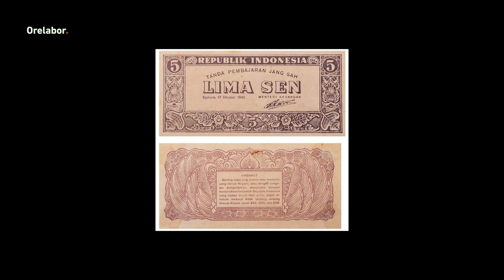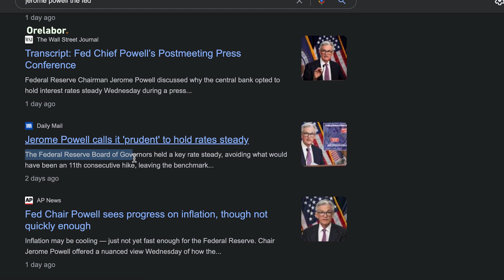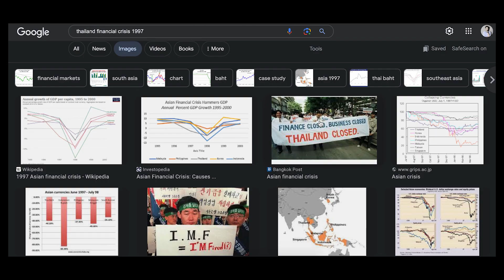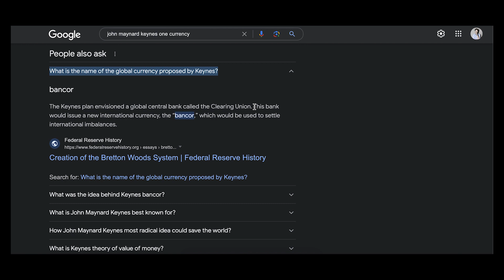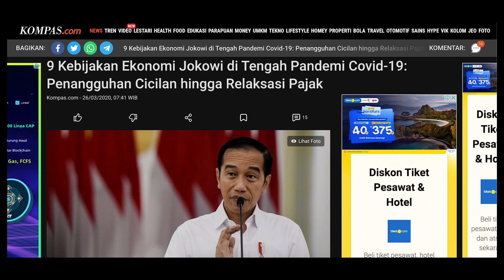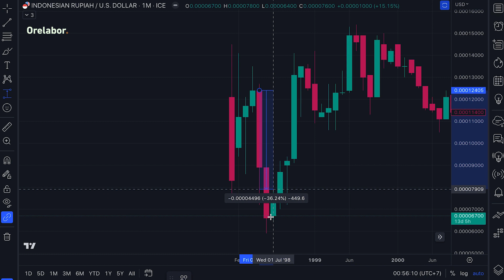🚨 Dunia pake 1 mata uang? Bisa terjadi, atau teori?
[DILARANG TELEN MENTAH-MENTAH]

Sebagian/ sebagian besar/ seluruh informasi dari konten ini digenerate oleh ChatGPT. Temen-temen dilarang untuk langsung mempercayai; diharapkan bijak menyikapi; dianjurkan untuk mengkritisi; segala informasi dari ChatGPT. ChatGPT memang sangat pintar, tapi bukan berarti pasti benar.

[PLAYLIST MataAI]

[PROMPT & RESPONSE]

Pertanyaan yang diajukan kepada ChatGPT menggunakan prompt berbahasa Inggris dan Indonesia.
ChatGPT memberikan response langsung dalam bahasa indonesia (sesuai yang kami perintahkan saat memberikan prompt).
Di beberapa konten, ada naskah yang melalui hasil revisi manusia, dan ada juga yang merupakan murni hasil dari response ChatGPT.

[MUNGKIN COCOK]

[LINK]

[ABOUT]

Orelabor adalah portal yang meng-cover topik seputar pekerja dan pengusaha.
Orelabor adalah bagian dari durrasi group.